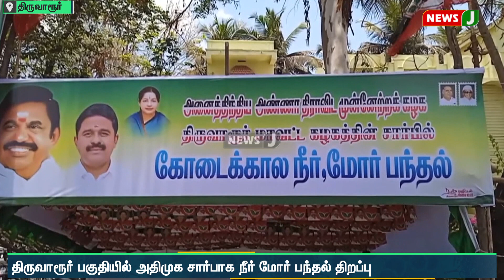திருவாரூர் நகர் பகுதியில் அதிமுக மாவட்ட கழகம் சார்பாக நீர் மோர் பந்தல் அமைப்பு | NewsJ